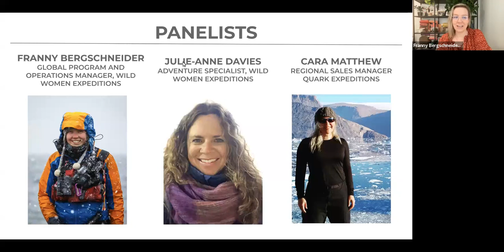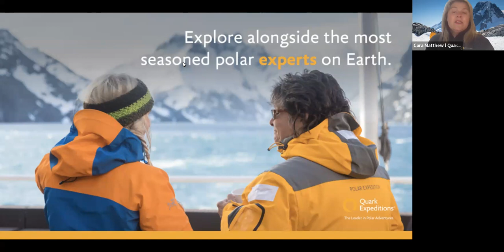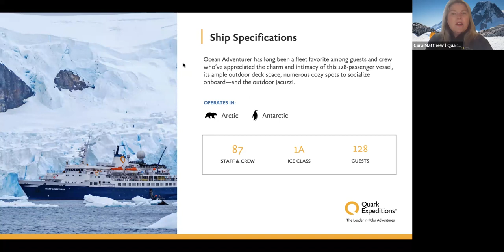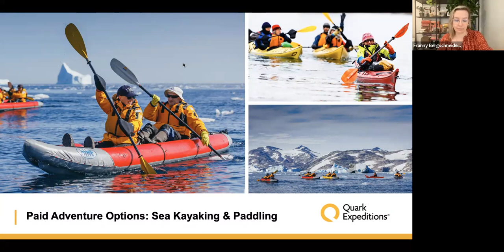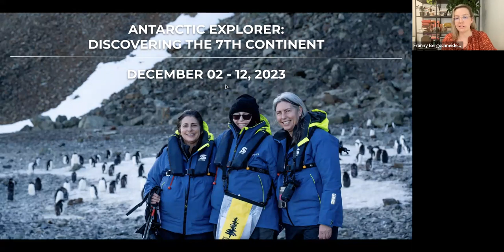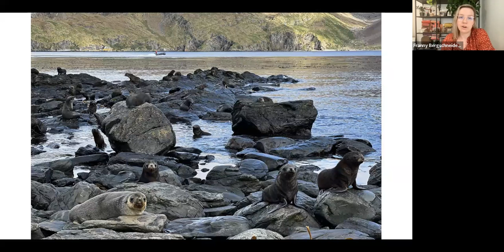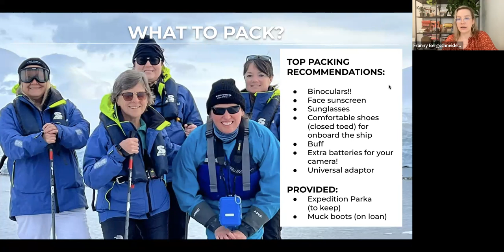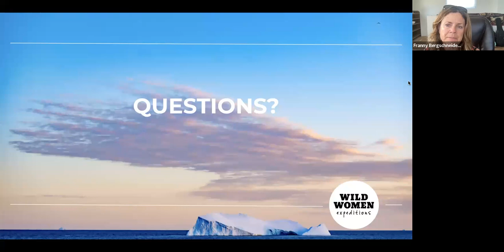Why Travel to Antarctica with Wild Women Expeditions?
Join us as we highlight the benefits of travelling with us!

Together with our partners at Quark Expeditions, we'll walk you through all the juicy details and highlights for each of our upcoming expeditions to the Antarctic in fall 2023/2024.